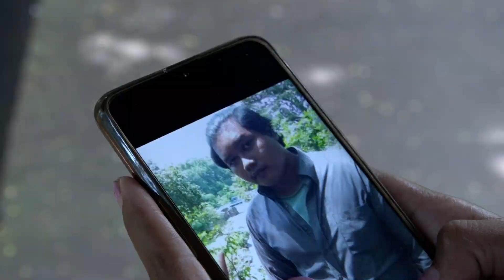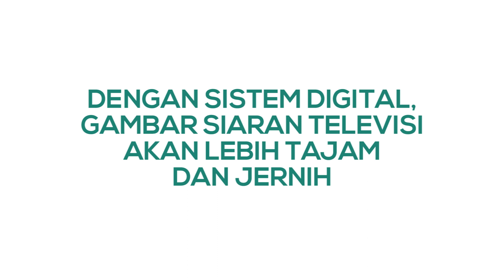ILM MIGRASI KE DIGITAL